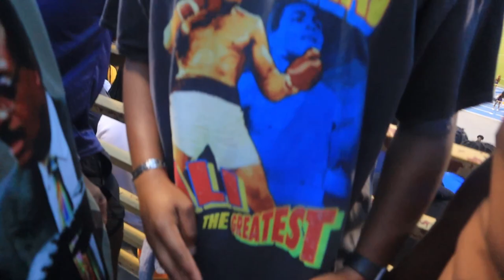Aggie Eagle Classic Vlog....TLOC 24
X: @Camdeandre_